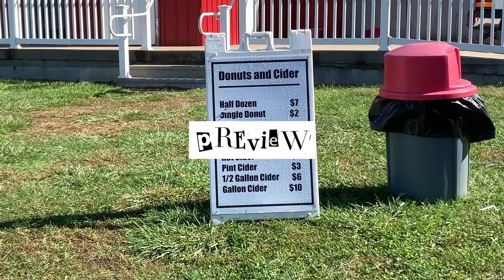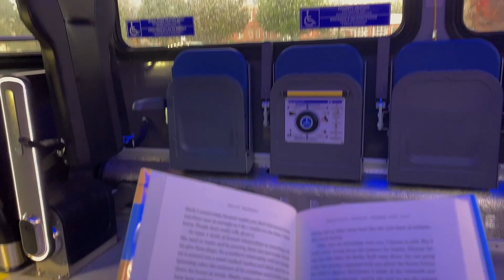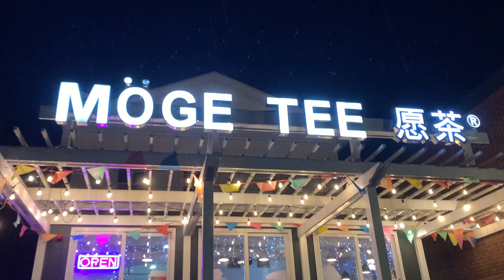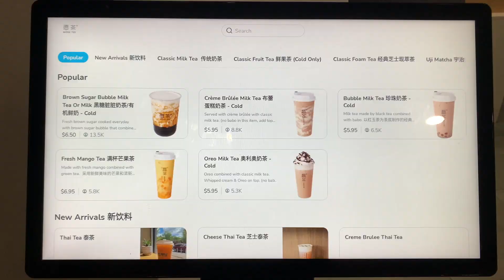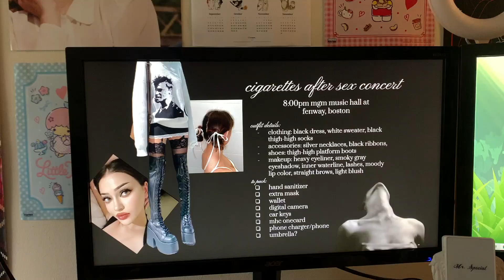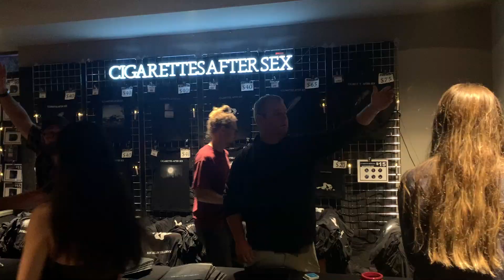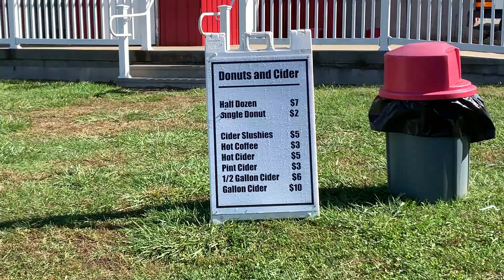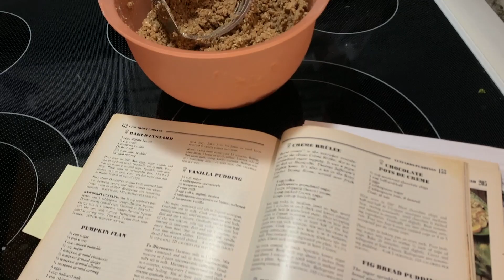my first fall at a new england college 🍂 dark academia aesthetic, 19th birthday, cas concert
welcome back! a bit of a late video but here are my collective clips from my first semester at a liberal arts college in new england! this video includes my 19th birthday celebration, enjoying all the new england weather, and going to a cigarettes after sex concert in boston! enjoy!

𝐭𝐢𝐦𝐞 𝐬𝐭𝐚𝐦𝐩𝐬
0:00 preview
0:36 snippets of life
0:46 19th birthday celebration
0:56 new england weather
1:37 getting out in nature
2:06 mini dorm room tour
2:21 coffee and food with friends
3:28 cigarettes after sex concert
6:22 apple picking

Indie x Bedroom Pop x Dream Pop Type Beat - "Solitude" by Indie Beats

new england college, dark academia, dark academia aesthetic, fall in new england, cigarettes after sex concert, boston, concert, MGM music hall fenway, apple picking, fall baking, autumn vlog, fall vlog, autumn baking, apple recipes, thrifting, liberal arts college, new england aesthetic, rainy weather, dark gloomy vibes